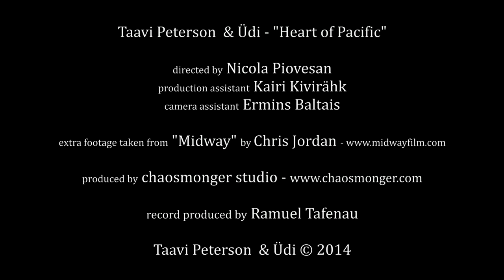Taavi Peterson- Heart Of Pacific(Official stuff)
Heart of Pacific
Each time than a wave crashes the shore it brings along something.
Distant old memories or trash thrown to sea.
Now from every coastline you can find traces of our presence,
large varieties of colorful plastic bottles and pellets and sand.

So come with me to the journey
through the eye of the beauty.
Across an ocean of grief
and beyond.

Until my ghastly tale is told
this heart of mine within me burns.
A love story of our time
from a heart of pacific.

We're on the Midway 2000 miles from the mainland.
A little sanctuary for hide and raise to large ocean birds.
Jet still you can grasp the bounty of mother nature,
but its quickly fading away, better look what you're feeding to children of earth.